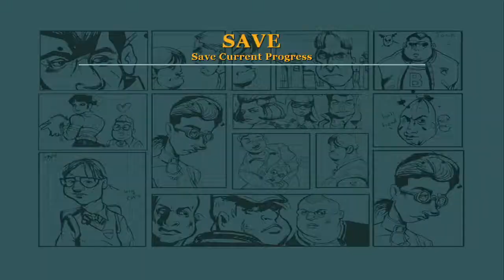A CLEAN NOSE | Bully (Part 1)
What a nice fellow offering to keep my nose clean